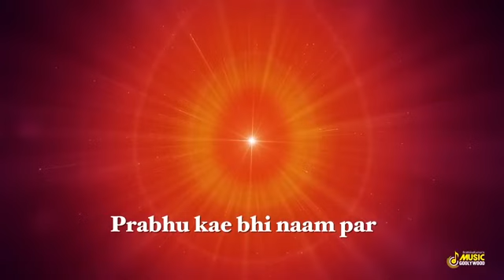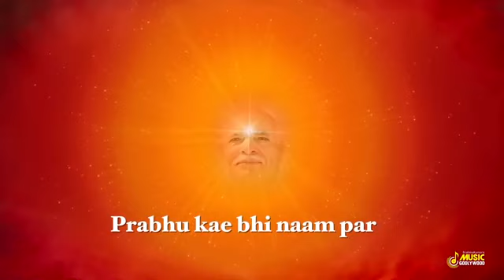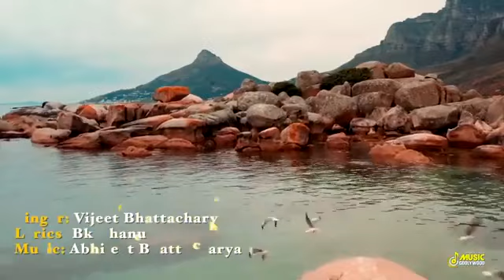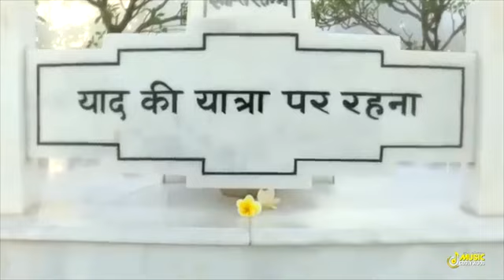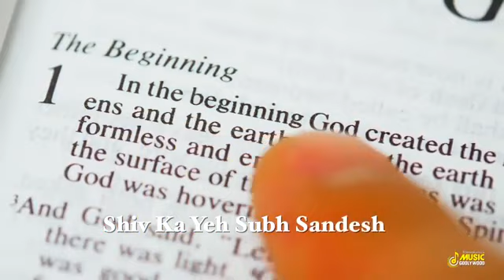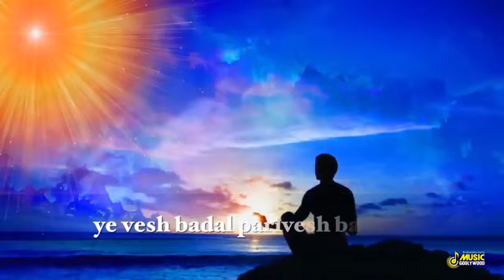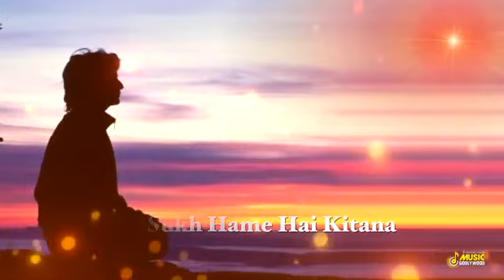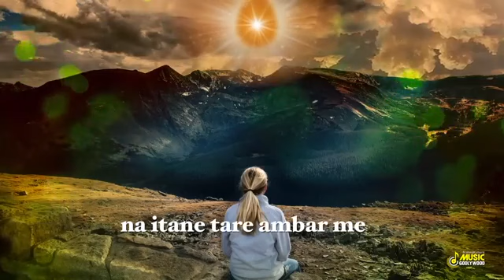आप की फरमाइश ll BK Satish Bhai ll प्रभु प्रेम के गीतों की कहानी ll